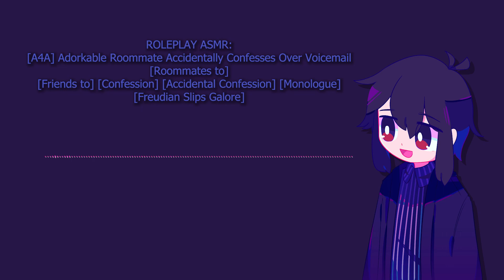M4A Adorkable Roommate Accidentally Confesses Over Voicemail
[A4A] Adorkable Roommate Accidentally Confesses Over Voicemail [Roommates to ???] [Friends to ???] [Confession] [Accidental Confession] [Monologue] [Freudian Slips Galore] [Some Self-Doubt Towards The End]
Script by: u/softlikestatic

I do love the awkward moments this one gives away, nice and shy, but also instant regret or fear once it all starts off lol